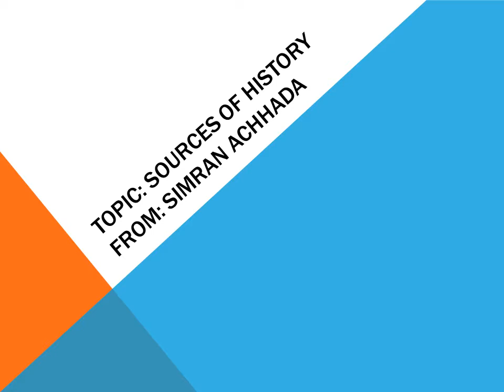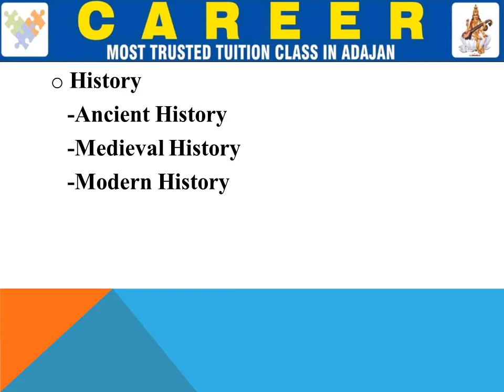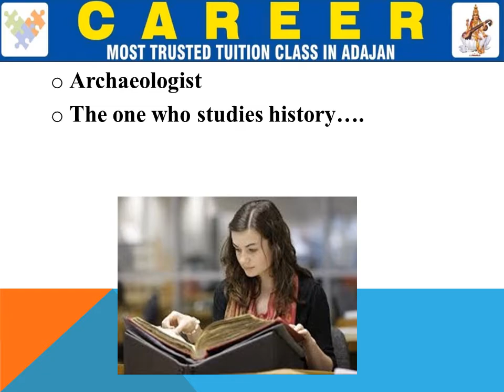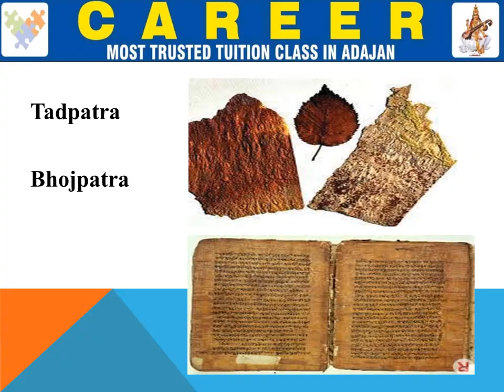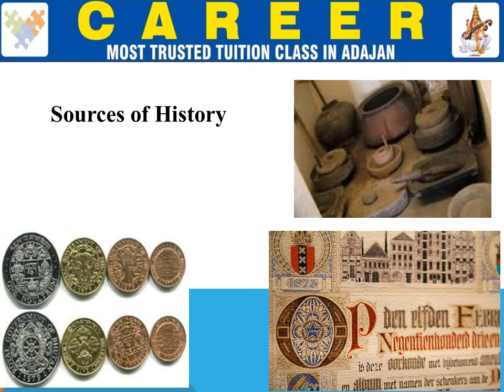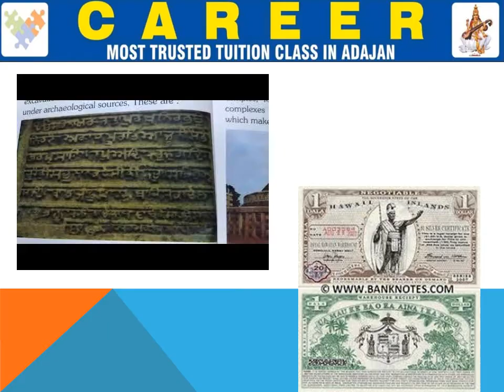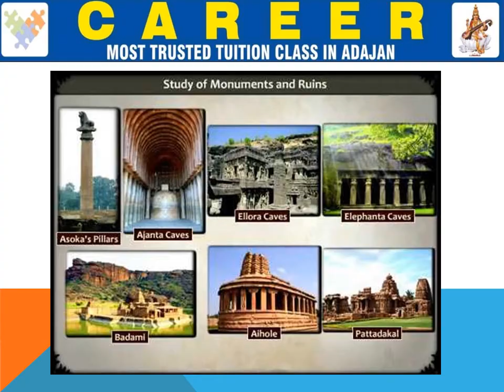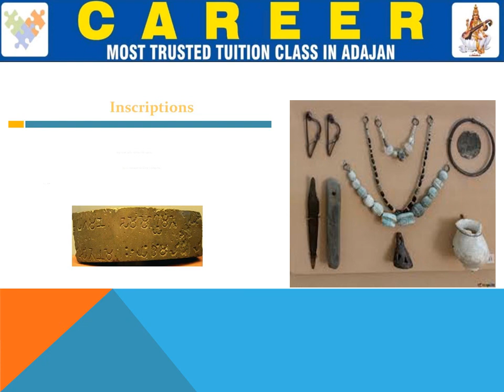Class 6 | Social SCIENCE | Sources of History | Simran Achada | CAREER CLASSES